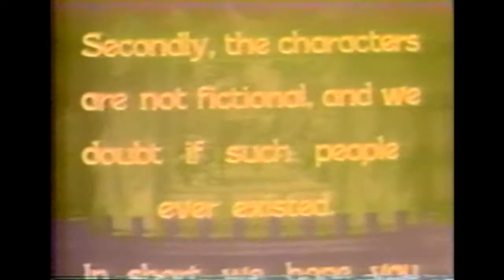1983 Universal Studios